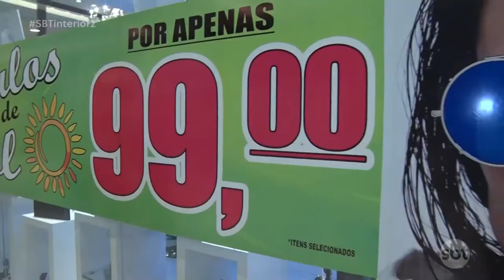Uma vitrine bem feita chama a atenção do cliente e ajuda a alavancar as vendas